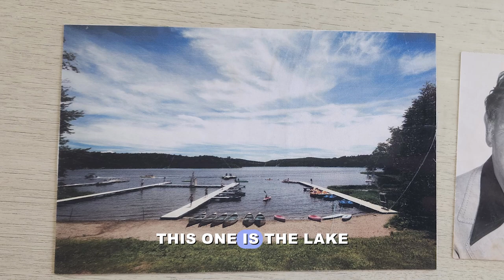Tidbit #92 A VISIT FROM MY FATHER | TheDreamAnalyst.com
Here is one of those dreams I can't explain. Not everything can be explained and here is a perfect example.

Discover the unique language of your dreams! Learn how personal memories and experiences shape the symbols in your dreams.

Video Title: Dream Tidbit #92 A VISIT FROM MY FATHER  | TheDreamAnalyst.com

This video is about A VISIT FROM MY FATHER,  but It also covers the following topics:

Dream Symbols Decoded
Personal Dream Dictionary
Understanding Dream Language

 ✅ About The Dream Analyst

The Dream Analyst, Layne Dalfen, offers insights into dream interpretation and shares some of her dreams. She writes the Understanding Dreams column at Psychology Today. She is also known as the Dream Catcher at Oprah Daily, where she was a columnist for 2 years. Layne is the author of Have A Great Dream, Book 1; The Overview, and Book 2; A Deeper Discussion. She is a speaker and a problem-solver. Learn the method Layne developed so that you can learn about yourself by examining your dreams.